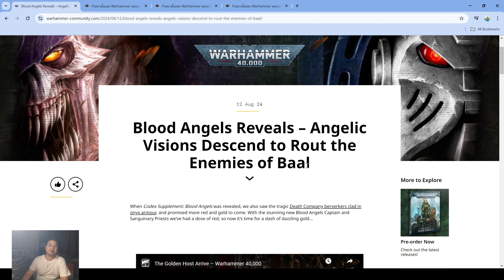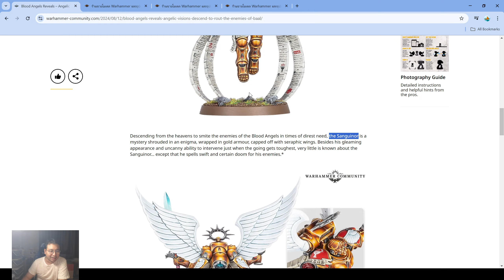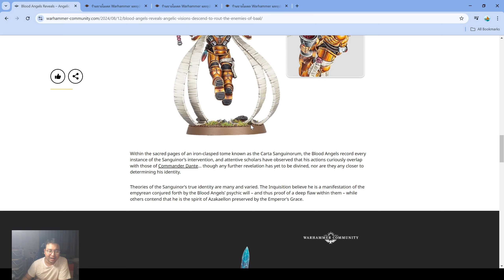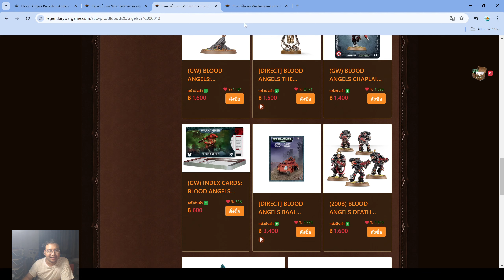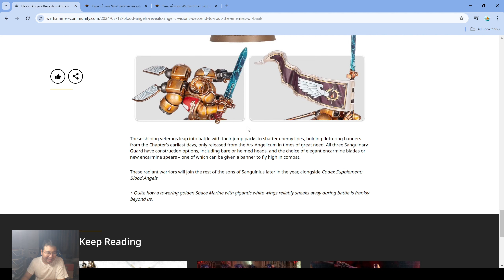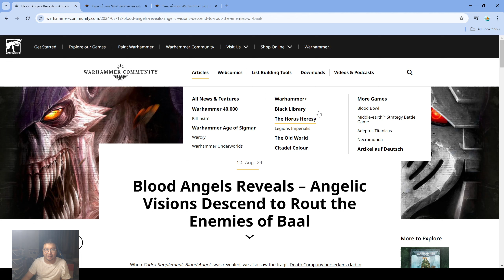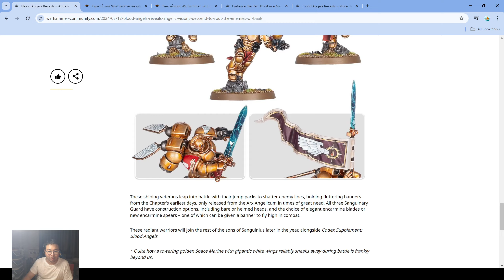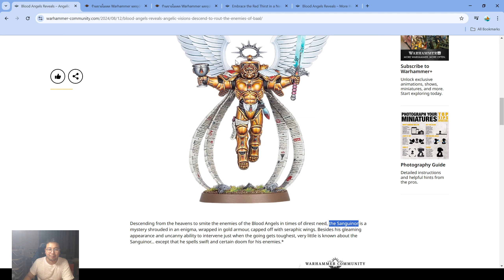Warhammer 40k - ข่าวใหม่ Blood Angels โมเดล Sanguinary Guard เปิดตัวแล้ว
สวยมากแต่มีจุดที่อดติดใจไม่ได้
ทำไมไม่มีปีกอ่าาาาาาาาา